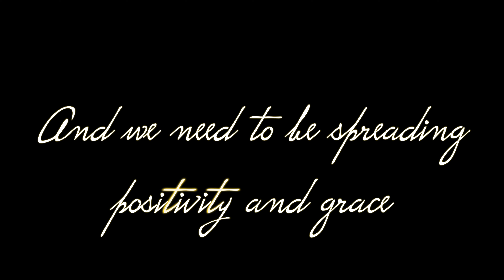Staying Positive during this difficult time.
Nothing too special just wanting to keep everyone in that positive mindset and not to panic. Everything has its own way of working out! :)

-Blasted Films